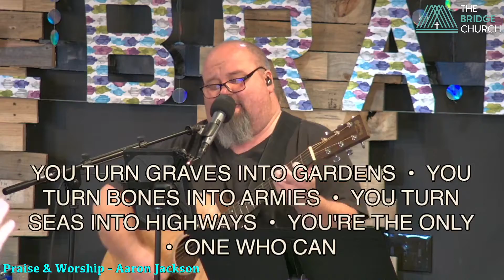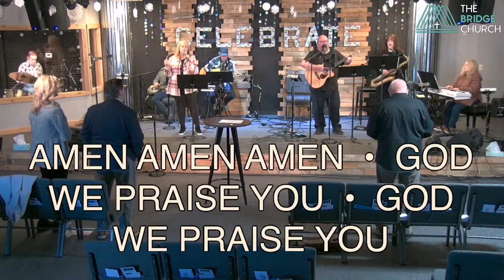Sanctity of Human Life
Special Guest Speaker Christine Robertson
First Choice Pregnancy Medical Help Center